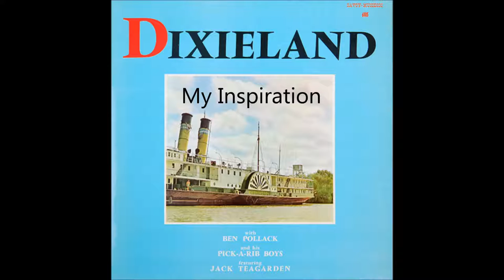My Inspiration - Ben Pollack's Pick-A-Rib Boys - August 1950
MG 12090   Ben Pollack's Pick-A-Rib Boys - Dixieland

Savoy Records ‎– MG-12090
Producer – Ozzie Cadena
Mastered By – Rudy Van Gelder

Dick Cathcart (trumpet) Moe Schneider (trombone) Matty Matlock (clarinet) Ray Sherman (piano) Bill Newman (banjo, guitar) Walter Yoder (bass) Ben Pollack (drums)
Los Angeles, CA, August 8, 1950

2B300-3 That Da Da Strain
2B301-1 Fidgety Feet
2B302-3 Stompin' At The Savoy
2B303-4 Dardanella

Charlie Teagarden (trumpet) Moe Schneider (trombone) Matty Matlock (clarinet) Ray Sherman (piano) Bill Newman (guitar, banjo) Morty Corb (bass) Ben Pollack (drums)
Los Angeles, CA, August 14, 1952

SBP4242 Beer Barrel Polka
SBP4243 Oy Mambo
SBP4244 Aunt Hagar's Blues
SBP4245 Canadian Capers

Charlie Teagarden (trumpet) Moe Schneider, Jack Teagarden, Ted Vesely (trombone) Matty Matlock (clarinet) Ray Sherman (piano) Bill Newman (guitar, banjo) Morty Corb (bass) Ben Pollack (drums)
Los Angeles, CA, August 21, 1952

SBP4246 Gonna Stomp Mr. Henry Lee
SBP4247 Might Like A Rose
SBP4248 Sophisticated Lady
SBP4249 My Inspiration